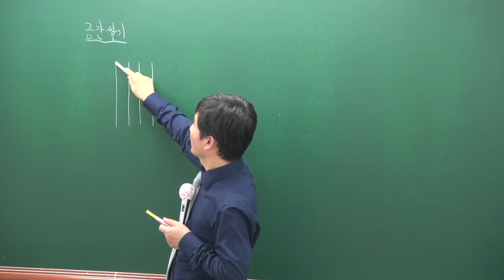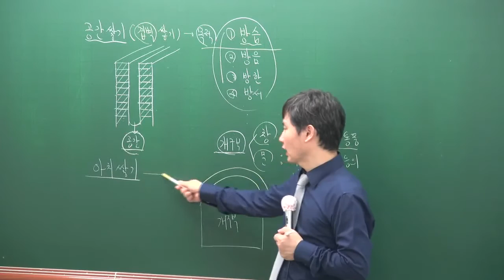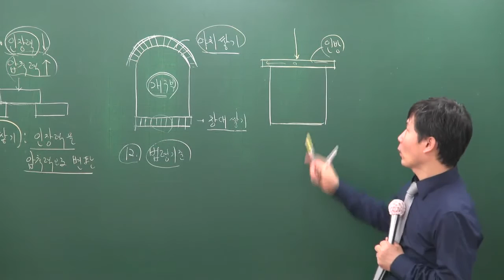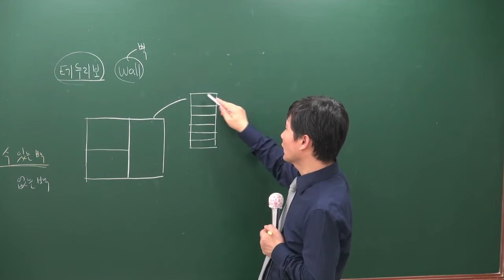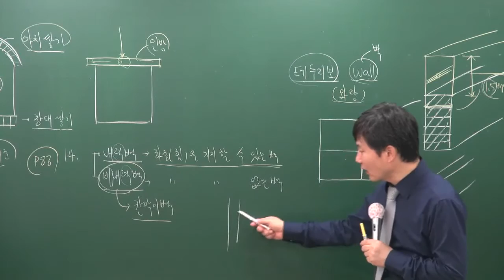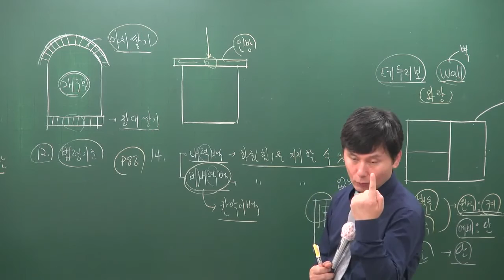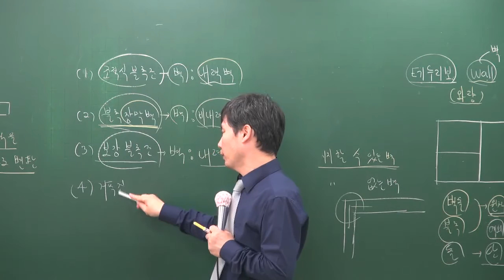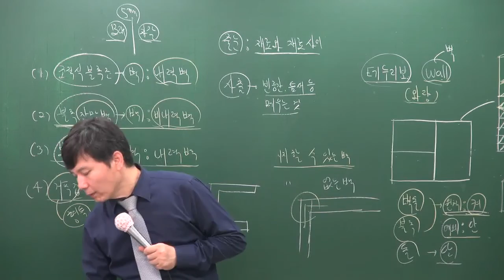[주전무] 2017년 주택관리사 1차 시설개론 9-7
주택관리사 전부 무료 강의 10월 시설개론 기초이론강의 [송일근교수]